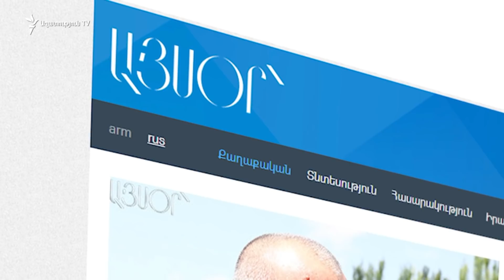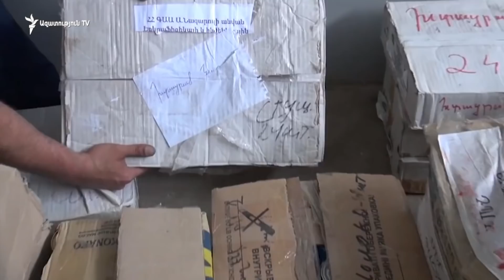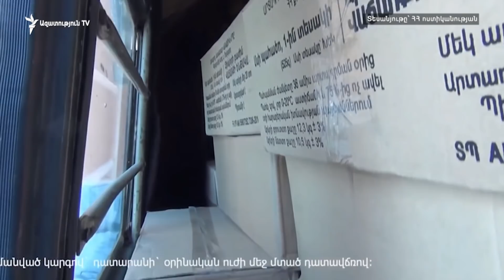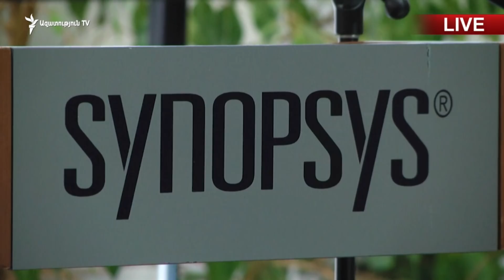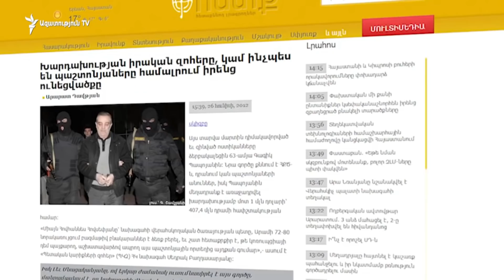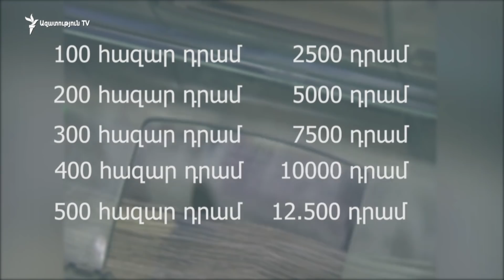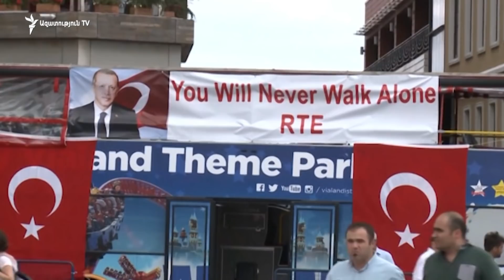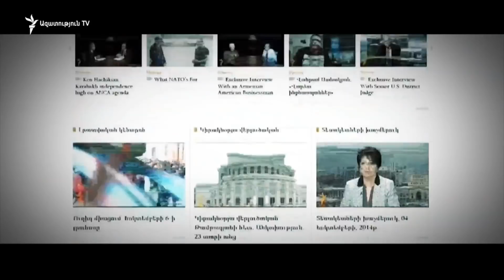«Ազատություն» TV-ի լրատվական կենտրոն, 19-ը հունիսի, 2018